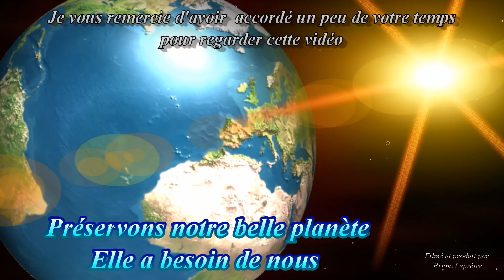Vidéo - Les ânes du plateau de l'avant garde à Pompey Dpt54 - 220819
Les ânes du plateau de l'avant garde à Pompey Dpt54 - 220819

Diaporamas et minis vidéos à thèmes variés, pour le plaisir des yeux